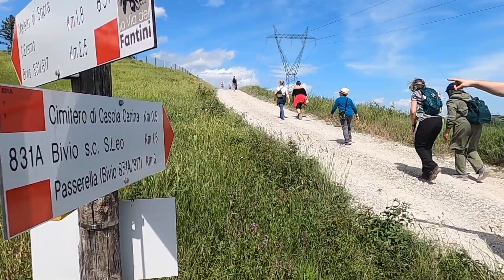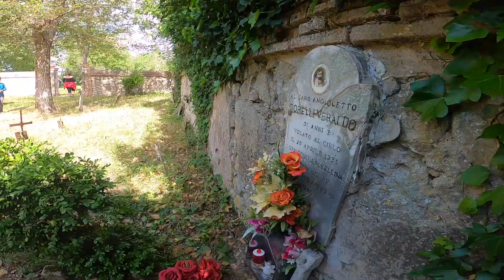La seconda camminata interreligiosa al Borgo di San Pietro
12PORTE 9 giugno 2022 - Intervista a Valentia Ciardelli sul progetto cimitero interreligioso e laico, a Borgo di San Pietro e Casola Canina. Domenica 5 giugno ci sarà la seconda camminata interreligiosa.